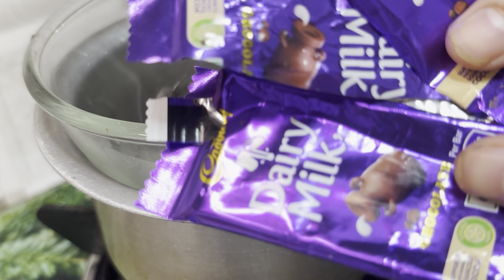Super Easy Chocolate Cake Without Cocoa Powder No Oven